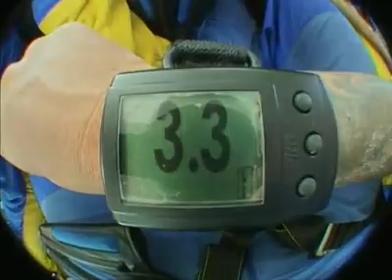Tandemsprung von Walter bei skydive nuggets in Leutkirch